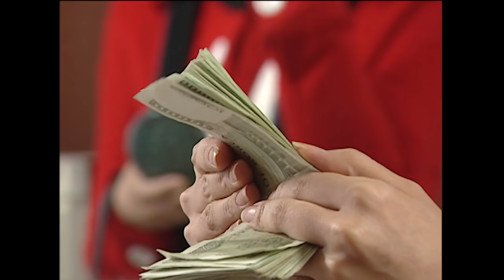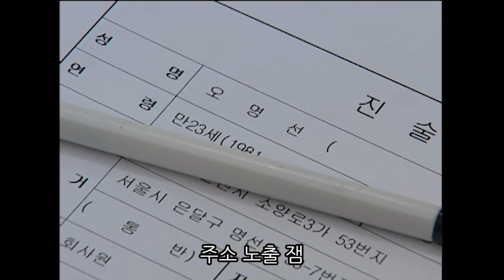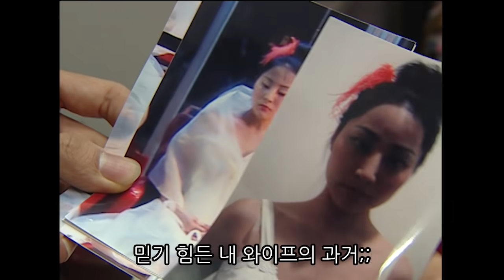[사랑과 전쟁] 돈만 보고 쉽게 성매매 생각했다간 이렇게 됩니다... ㅣ KBS 20050107 방송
시즌1 267 주홍글씨 새긴 아내 편